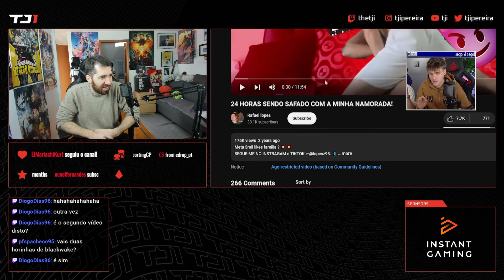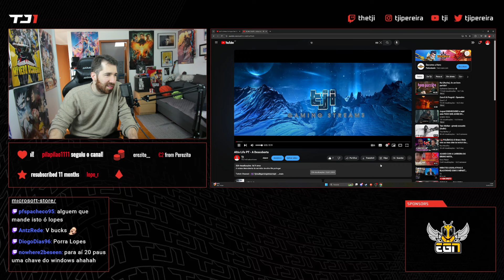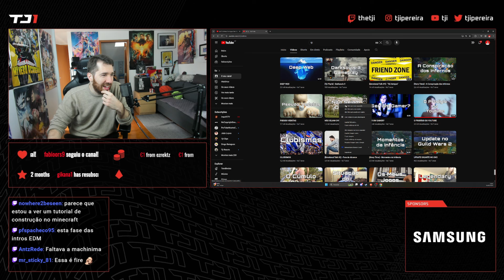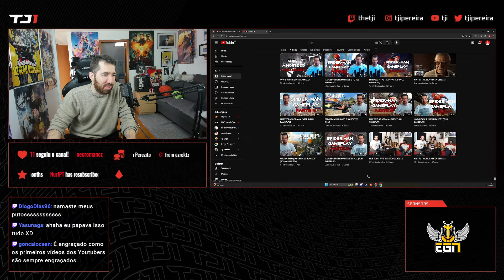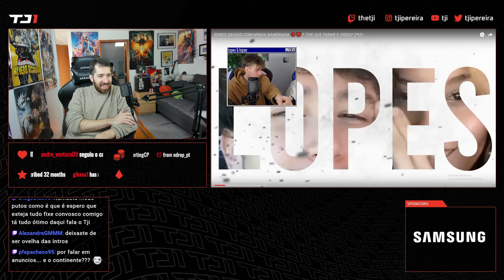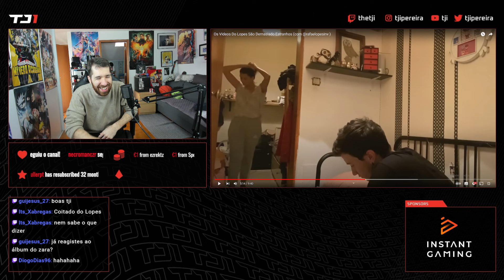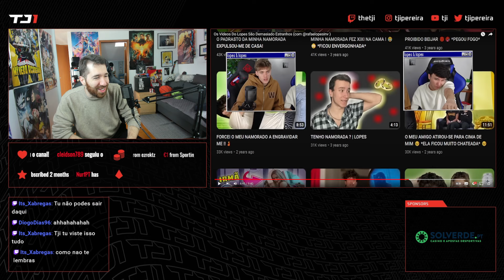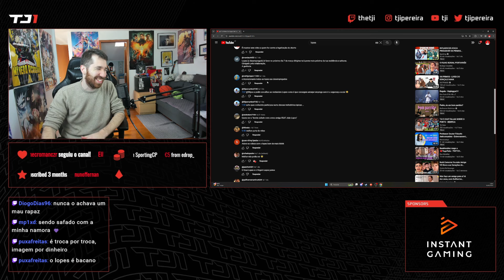TJI REAGE A LOPES E LOPES "OS VÍDEOS DO LOPES SÃO DEMASIADO ESTRANHOS"